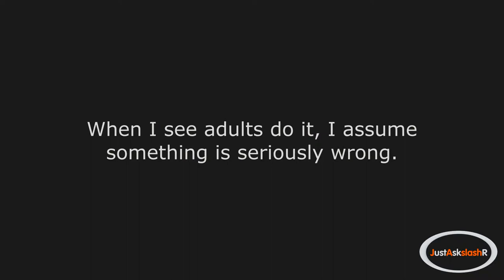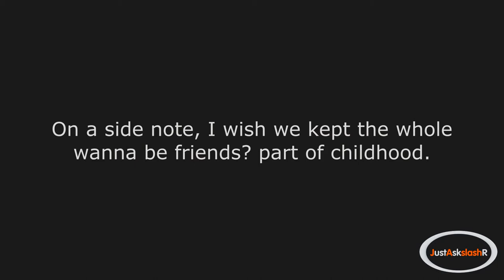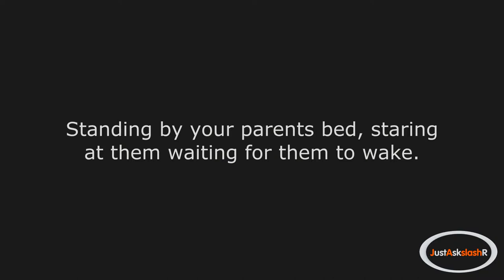r/AskReddit - What's normal to do as a child but creepy to do as an adult?